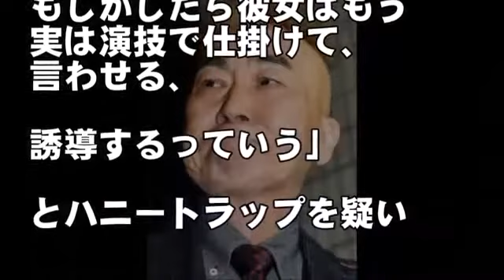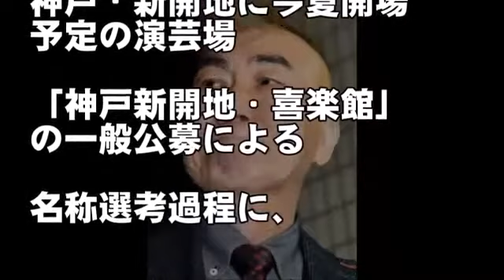桂文枝に'ヤラセ'発覚...モラルを無視しシエンしちゃった失態とは...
桂文枝はまだまだ現役です...フフフッｗ

あなたに『また観たい』と思ってもらえる動画を作っていきます！
みなさんのコメントが楽しみです(''◇'')ゞ

【関連動画】

桂文枝さん、ちょっと気の毒な気もしますね・・・｜花田紀凱[月刊Hanada]編集長の『週刊誌欠席裁判』

衝撃！桂文枝また愛人に売られた！生音源はコチラ

内田有紀と吉岡秀隆の離婚原因には"孤独に満ちた生い立ち"が関係していた...

石原さとみの"結婚できない理由"にファン騒然...昔と違いすぎる容姿に続出する驚きの声...

星野仙一の"驚くべき過去"に一同驚愕...なき妻には語れない大物歌手との深い関係とは...